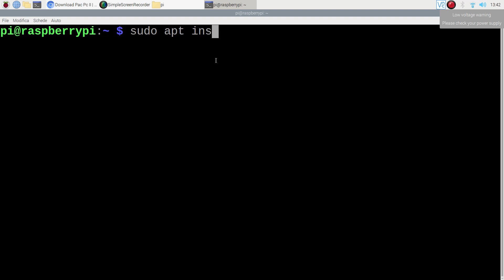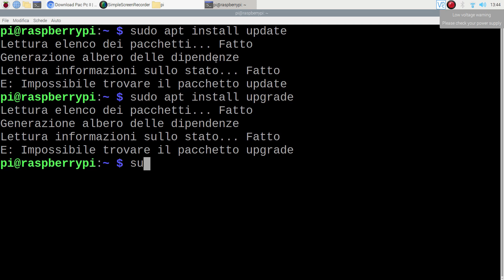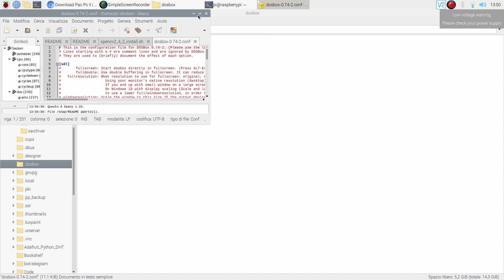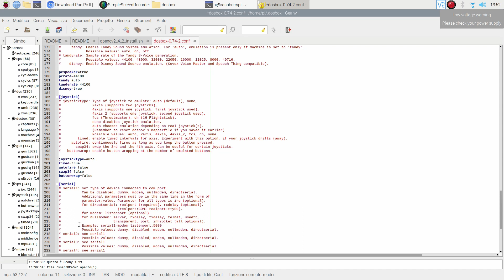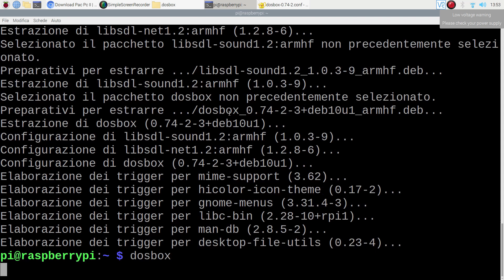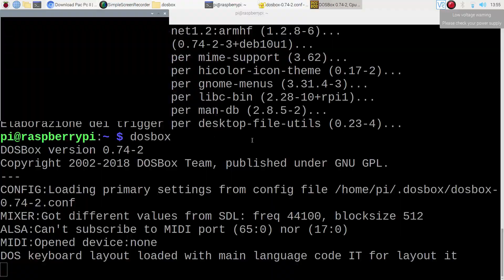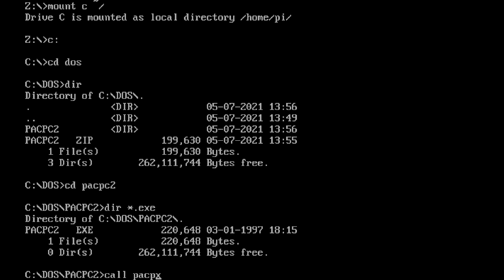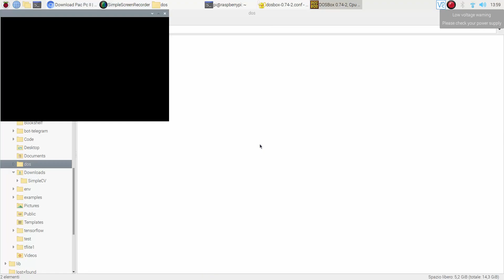Come emulare MS-DOS su Raspberry Pi con DosBox ed effettuare retrogaming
Un sito interessante è il quale offre una vasta scelta di giochi divisi sia di categoria e per licenza d’uso.

La board Raspberry Pi è utilizzata per emulare vecchi sistemi operativi o console di gioco in quanto consuma poco, è piccolo e si può inserire dappertutto.

E’ possibile tornare indietro nel tempo con Raspberry trasformandolo in un PC IBM compatibile basato sul sistema operativo DOS.

Che cosa è MS-DOS?

MS-DOS è stato un sistema operativo di Microsoft, non più in produzione, dedicato ai personal computer con microprocessore x86.

Che cosa è DosBox?

DosBox come il DOS è un sistema a linea di comando (come il terminale di Raspian) nel quale vanno digitati dei comandi simili a quelli che utilizziamo nel terminale di GNU/LINUX.

Componenti

Per i migliori risultati, assicurati di utilizzare un Raspberry Pi 2 o successivo, con una scheda SD da 8 GB o superiore. I giochi per PC classici in genere richiedono una tastiera e un mouse per giocare, sebbene siano supportati alcuni controller e joystick.

Avrai anche bisogno di un cavo HDMI e di un display per goderti i giochi.

Come installare DosBox su Raspberry Pi

Prima di cominciare creaiammo all’interno della cartella Pi una cartella chiamata “dos”.

Apriamo il terminale. Aggiorniamo i pacchetti con il comando:

sudo apt install update && sudo apt install upgrade

Siamo pronti a installare DosBox con il comando:

sudo apt-get install dosbox

Configurazione di DosBox

Prima di poter utilizzare DosBox sono necessari alcuni passaggi all’interno del file di configurazione nel quale andremo ad impostare la risoluzione dello schermo, la modalità schermo interno e la tastiera con layout italiano.

Durante l’installazione viene creata una carella nascosta nella vostra cartella pi dove risiede il file di configurazione. La cartella nascosta si chiama “.dosbox”.

Come facciamo ad accedere ad una cartella nascosta?

Possiamo digitare nel percorso nel File Manager il nome della cartella.

Cerchiamo /home/pi/.dosbox

Apriamo il file chiamato dosbox-X.XX.conf (le X fanno riferimento alla versione)

Impostazioni schermo

Una volta aperto il file di configurazione dobbiamo modificare alcuni valori.

Modificate le seguenti voci come segue:

fullscreen=true
fulldouble=false
fullresolution=1920x1080
windowresolution=original
output=overlay
Aspect=true
keyboardlayout=it

Salviamo il file.

Apriamo dosbox

L’unità C:\

L’ambiente DOS emulato è inizializzato nel volume Z, è quindi necessario montare (assegnare) il drive virtuale C prima di poter utilizzare DosBox.

Il drive C prende il contenuto della cartella Pi.

Vediamo come montare il disco virtuale C: .

Digitiamo all’interno del terminale DOS il seguente comando:

mount c ~/
c:

Queste due righe ci permette di lavorare all’interno del disco C.

Comandi DOS

Per navigare fra le cartelle e lanciare applicativi è necessario sapersi muovere all’interno del terminale DOS.

Ogni comando digitato va eseguito con il tasto INVIO.

I principali comandi sono:

visualizzare il contenuto di una cartella: dir
Cambiare cartella: cd nomecartella
Tornare  indietro: cd..
Avviare un file exe: Call
Uscire da DosBox: exit

Giochiamo con DosBox!

Salavate tutti i file compressi dei giochi e le cartelle nella cartella dos.

Per estrarre un file clicca con il tasto destro sul file compresso e poi clicca su “estrai qui”.

Io ho deciso di installare PACPC2. Clicca qui per scaricarlo.

Avviare il gioco

cd dos
cd pcpac2
call pacpc2.exe

Introduzione 00:00
Raspberry come emulatore DOS 00:20
Che cosa è MS-DOS 00:51
Che cosa è DosBox 01:27
Quali componenti utilizzare 02:11
Come installare DosBox su Raspberry 02:26
Creazione cartella DOS 02:37
Comandi da digitare 02:51
Modifica file di configurazione 03:22
Come visualizzare una cartella nascosta? 03:47
Apertura File di Configurazione 04:15
Impostazione display 04:27
Impostazioni tastiera 05:40
Apertura Dosbox 06:05
Montare disco virtuale C: 06:11
Comandi Dos 07:06
Giochiamo con DosBox! 08:07
Scarichiamo pacpc2 08:14
Inseriamo nella cartella dos 08:27
Estrazione 08:49
avviamo pacpc2 08:57
Giochiamo! 09:58
Conclusione 10:22

Grazie per aver letto la guida, spero di esservi stato utile.